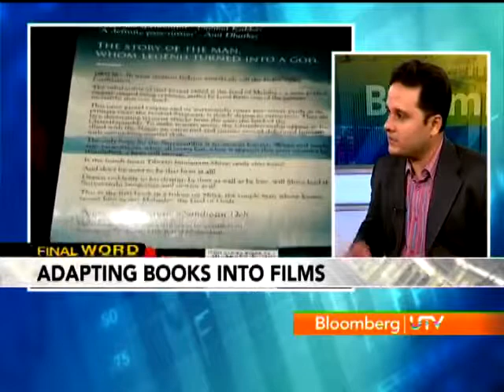Making of Bestseller with Amish Tripathi